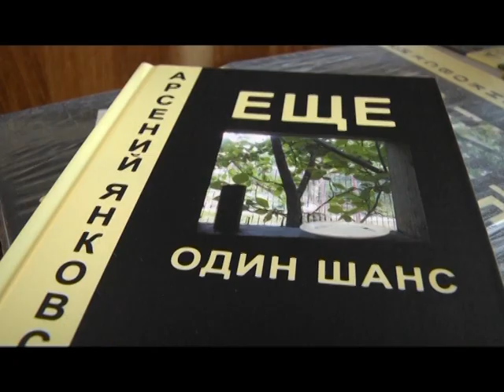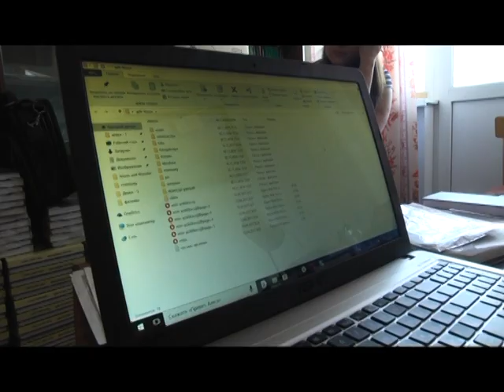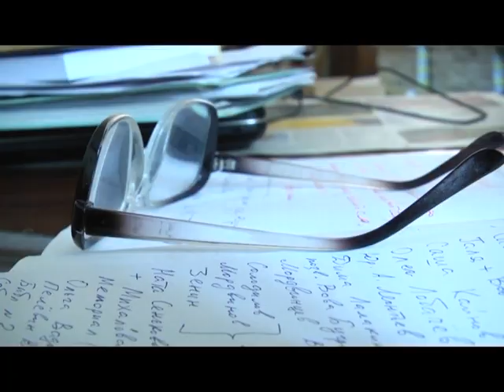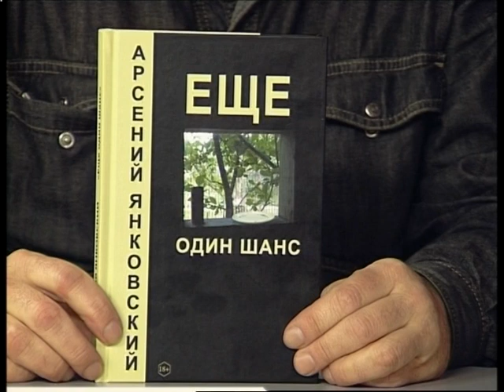"Еще один шанс" Арсения Янковского - презентация книги бывшего бездомного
Арсений Янковский совсем недавно был бездомным. Но судьбоносная встреча подарила ему второй шанс. Секретный миллионер подарил ему квартиру и деньги на издание новой книги. Подробности этой истории в эфире ТК "Вариант".